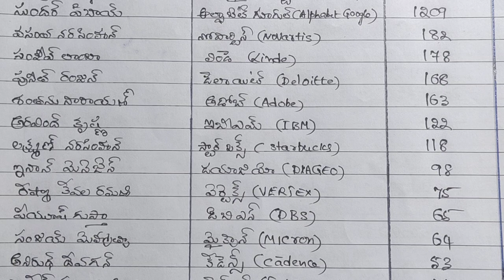lndian-Origin CEOs in Corporate World-2023 / Krishna Rao Polamarasetty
CurrentAffairs-2023
CurrentAffairs-IndianCEOsin CorporateWorld-2023
CurrentAffairs-CorporateWorld - IndianCEOs-2023
#2023-IndianCEOsinCorporateWorld

ఫ్రెండ్స్ నమస్తే!
ఈ వీడియోలో వివిధ కాంపిటీటివ్ ఎగ్జామ్స్ రాస్తున్న అభ్యర్థుల కోసం కరెంట్ అఫైర్స్ లో భాగంగా ప్రపంచ స్థాయిలో కార్పొరేట్ వరల్డ్ లో సారథ్యం చేపట్టిన భారతదేశానికి చెందిన ముఖ్యమైన వ్యక్తులు, ఆ కంపెనీలకు మార్కెట్లో ఉన్న విలువను తెలుగులో ఇవ్వడం జరిగింది. గమనించగలరు. 🙏